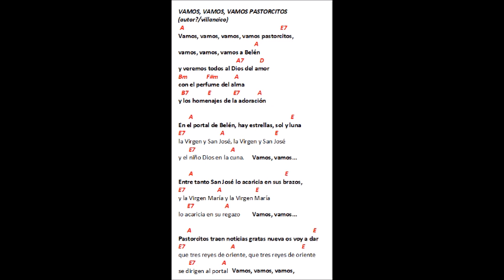Vamos vamos vamos pastorcitos